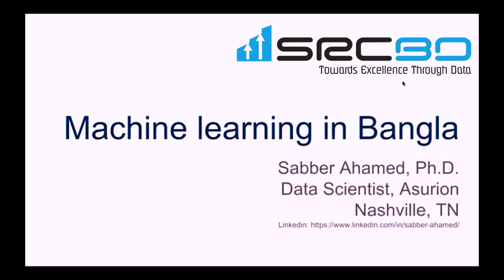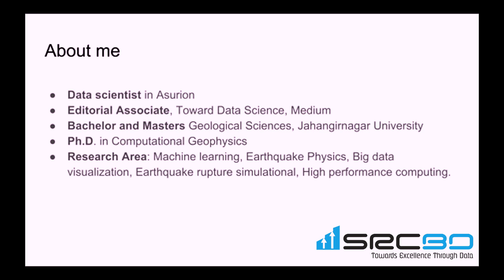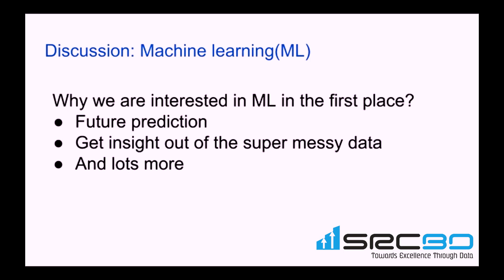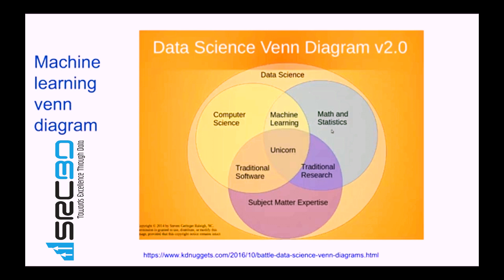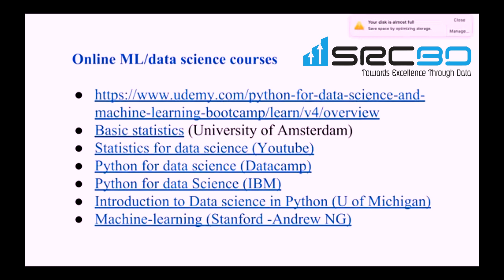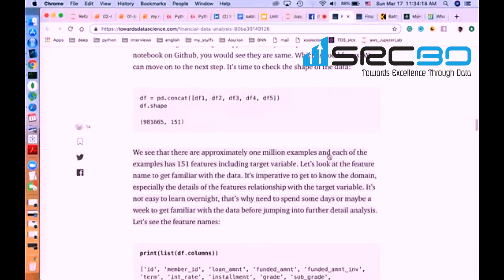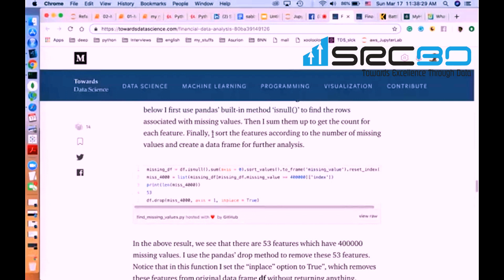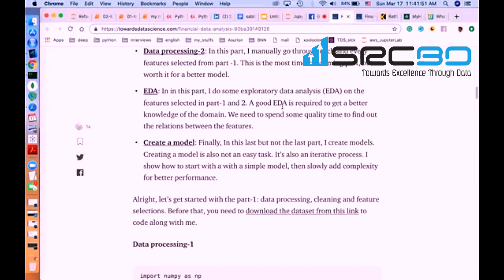1_Machine Learning in Bangla-মেশিন লার্নিং কিভাবে শেখা শুরু করতে পারেন? | Sabber Ahamed | SRCBD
Discussion on Machine Learning in Bangla - How to start Machine Learning?

Conducted by: Sabber Ahamed
Sabber Ahamed, working as a Data Scientist at Asurion in Nashville, TN, USA. Before That, he completed his Ph.D. in Computational Geophysics from the University of Memphis, Memphis, Tennessee, USA.

Data science tools:
o Python/R
o Pandas
o Numpy
o Scikit-sklearn
o Tensorflow
o NLTK and
o Many more

Online resources to learn

o ML/data science program